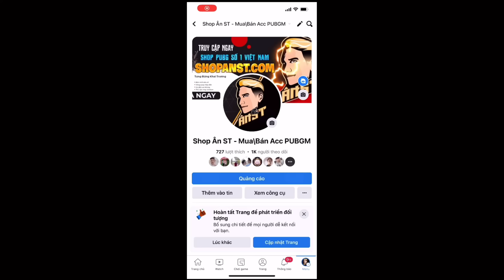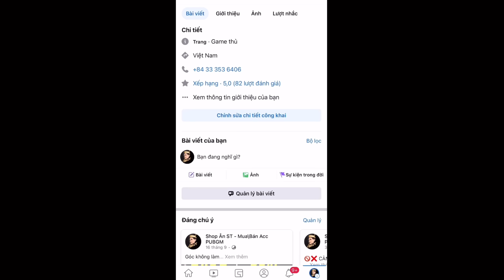PUBG Mobile | Tâm Sự Single Mom Không Tin Vào Tình Yêu …Sẵn Sàng Há Mồm Để Ngta Nhét Tiền?